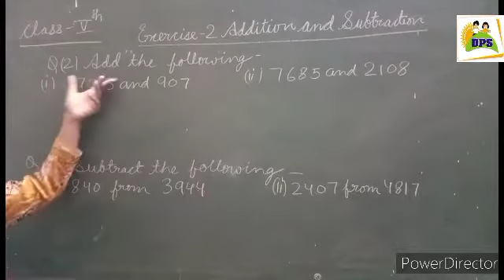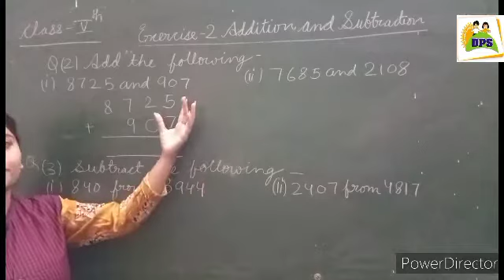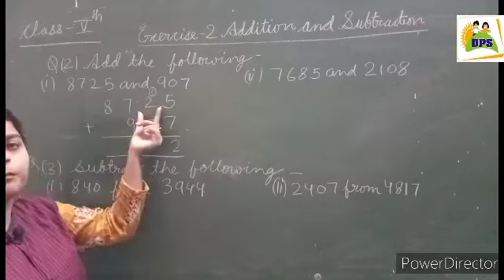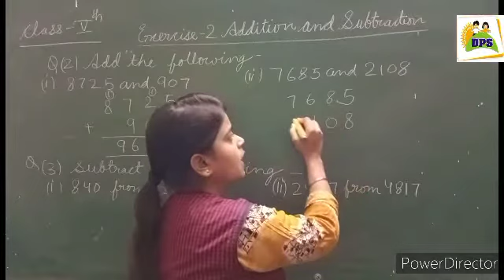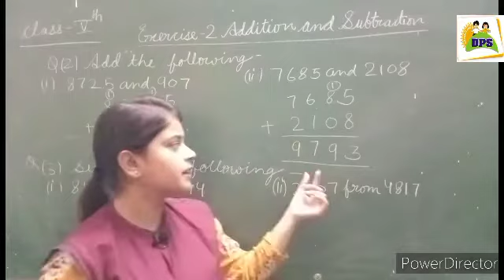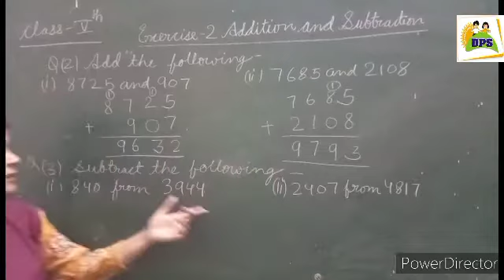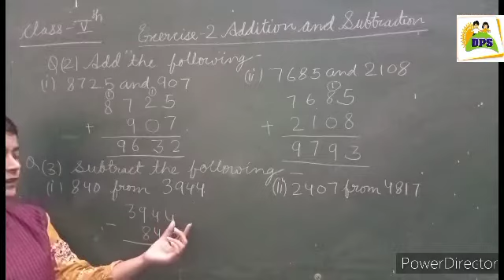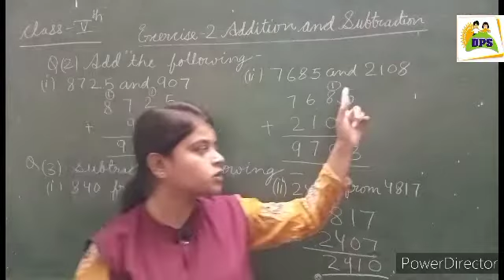DPS CLASS-V maths ch-2 part-2